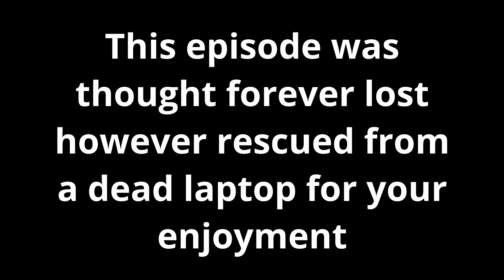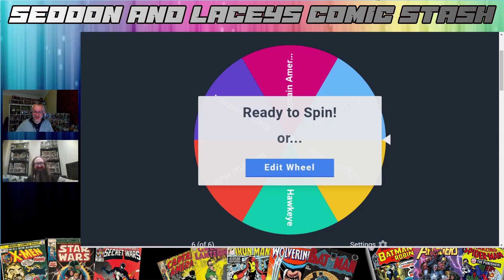Top 5 Pile Of Shame - Seddon And Laceys Comic Stash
An episode we thought forever lost let's delve into our top 5 Pile Of Shame. These are the series/storylines that we speak of in hushed tones, ashamed that we have never read them.

As it was recorded a while ago some of these have been rectified now. Plenty more to go though.

Let us know what is in your pile of shame in the comments.